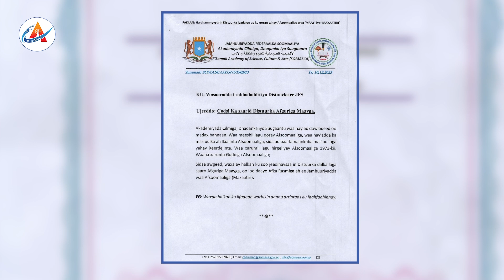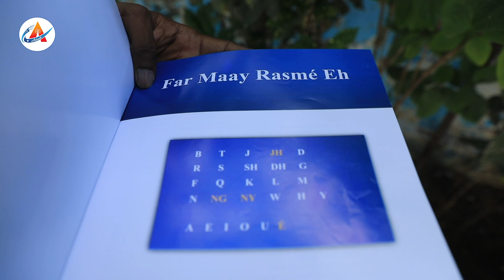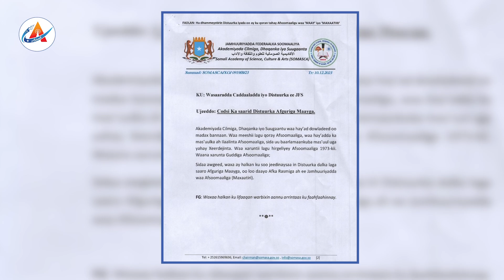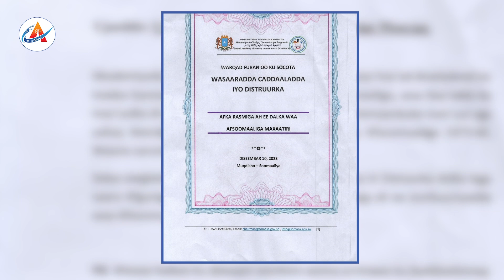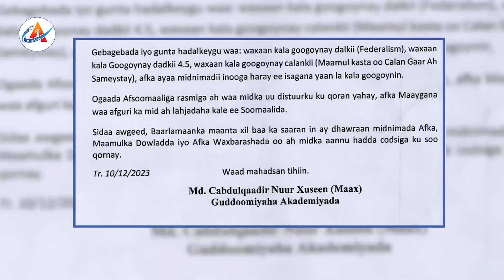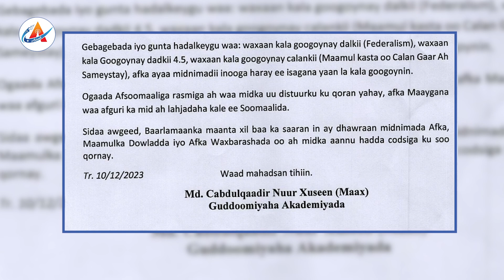Heesté Digniing | Arlaadi Media | 2023